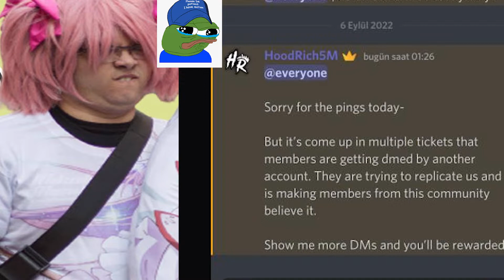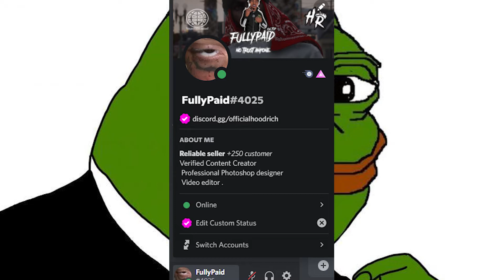MY BRAND DİD GET STOLED ? , FİVEM PACK , BEST FİVEM SERVER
HAHA WE ARE NOT GOİNG ANYWHERE